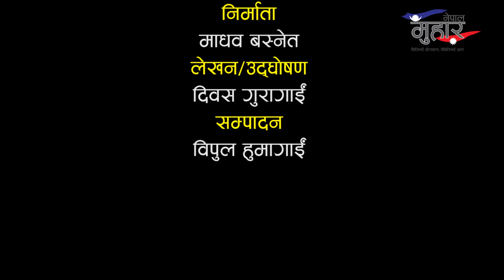कांग्रेस आत्तिनुका ४ कारण || Sher Bahadur Deuba || Nepali Congress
यसपटक राजनीतिमा सामान्य र नियमित जस्तै आइपर्ने घटनामा प्रतिनिधिसभाको सबैभन्दा ठूलो दल नेपाली कांग्रेस नराम्रोसँग आत्तिएको छ । अझ स्पष्ट भाषामा भन्नुपर्दा कांग्रेसले गठबन्धन सरकारबाट एक्कासी वाहिरिनु पर्दा होस् गुमाएको छ । होस् गुमेपछि ‘खाँबो चितोर्ने’ चर्चित उखान समेत कांग्रेसले चरितार्थ गरिरहेको छ ।

तथ्य खोज प्रा.लि.का लागि
निर्माता
माधव बस्नेत
लेखन/उद्घोषण
दिवस गुरागाईं
सम्पादन
विपुल हुमागाईं

Producer
Madhab Basnet
Writing/Voice
Diwas Guragain
Editor
BipulHumagain